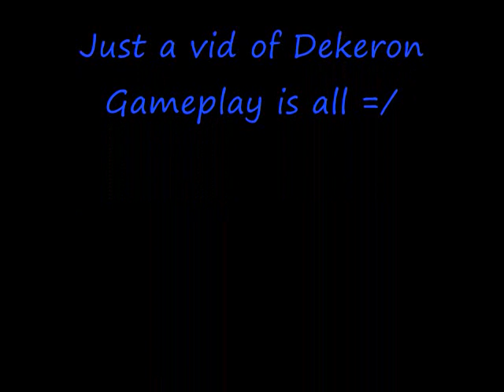Dekeron Gameplay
I was bored and Comment which is better Dekeron Or Cabal ? you choose